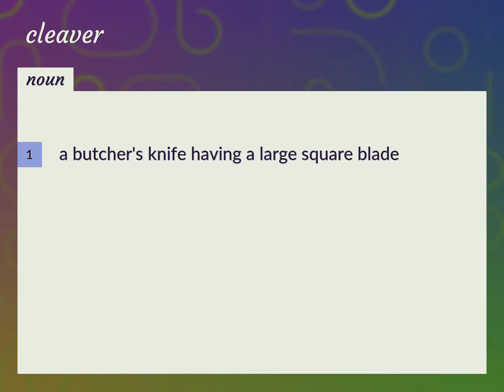Cleaver | meaning of Cleaver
What is CLEAVER meaning?